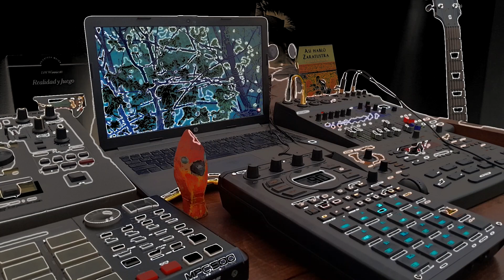BEAT RIDE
Soltando samples dawless words